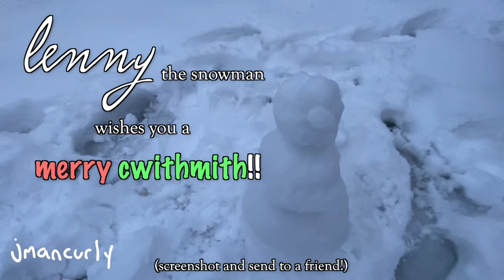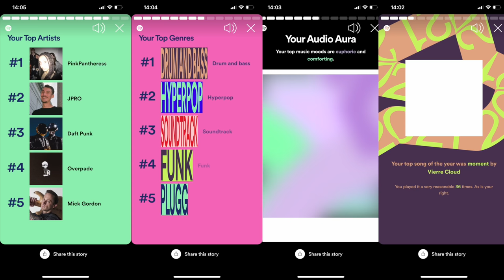Playing Gorilla Tag in the Snow...(Seriously)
In this gorilla tag gameplay video, I check out the brand new Christmas update in gorilla tag vr! This jmancurly video was filled with funny moments when I went to check out the new gorilla tag Christmas update with all of the new gorilla tag vr Christmas cosmetics on the oculus quest 2! So much new Christmas and snow stuff in this gorilla tag vr update video by jmancurly!

Christmas Chores by RKVC